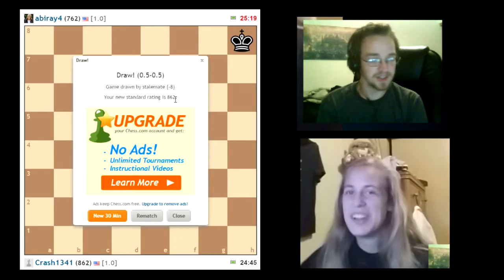Chess - Ep.1 - WOOOOOOOOO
WOOOOOOOOOOO CHESS TIME. While watching this I saw so many moves that would have instantly won me the game. Enjoy our stupidity...